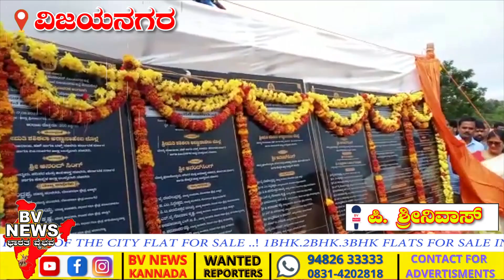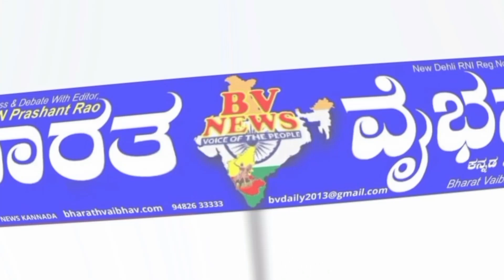Vijayanagarವಿಜಯನಗರ:ಕೆಕೆಆರ್ಡಿಬಿ ರೂ.179 ಕೋಟಿ ಕ್ರಿಯಾಯೋಜನೆಗೆ ಅನುಮೋದನೆ:ಜಿಲ್ಲಾಉಸ್ತುವಾರಿ ಸಚಿವೆ ಶಶಿಕಲಾಜೊಲ್ಲೆ